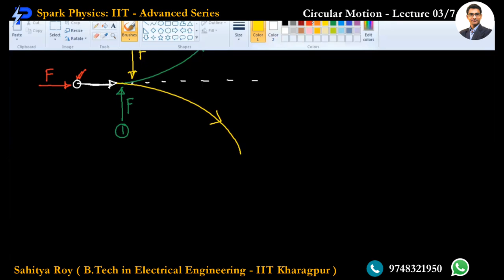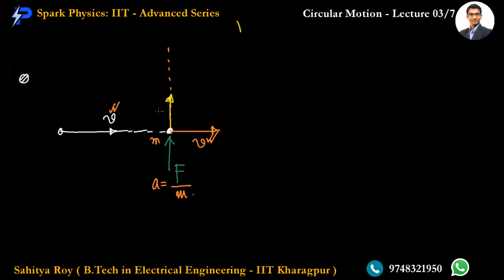Circular Motion & Dynamics Lec : 03/7 | Spark Physics : IIT-Advanced Series| Class XI | Sahitya Roy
🎯 Topic : Radius of Curvature , Centripetal Force

👉 Previous Video :
👉 Next Video :
• Circular Motion & Dynamics : Lecture 04/3
✅ coming 🔜

🤔📚👉 Ask your Doubts:
✔️📚👉 Get Notes Here:
✔️📚👉 Chapter-wise Practice Papers:

✔️ Topic Name: Circular Motion & Dynamics ( Lecture 2 of 7 ) : Radius of Curvature,Centripetal Force